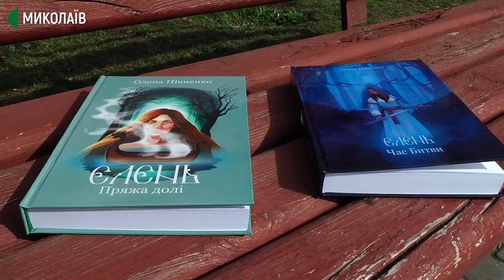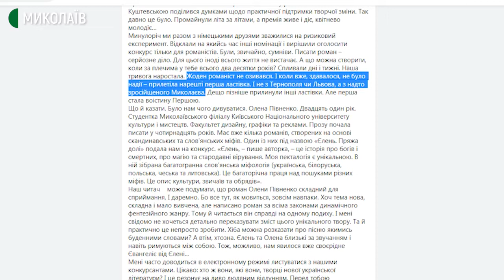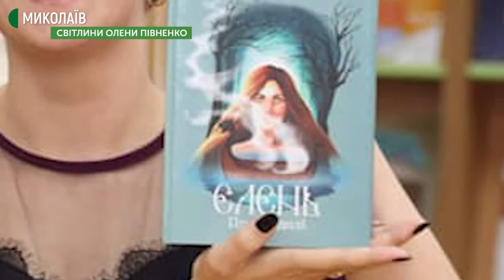Письменниця з Миколаєва стала лауреаткою міжнародної німецько-української премії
Миколаївська студентка, письменниця Олена Півненко зі своїм романом "Єлень. Пряжа долі" перемогла в конкурсі на здобуття Міжнародної німецько-української премії імені Олеся Гончара у 2021 році.

Конкурс такого рівня перший для дівчини. За її словами, він дає можливість друкуватися у кращих видавництвах країни.